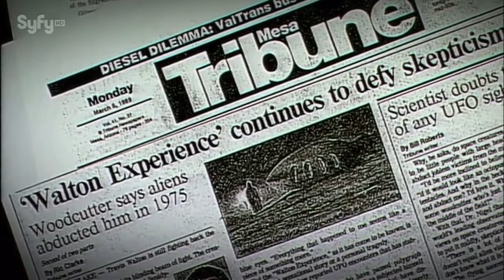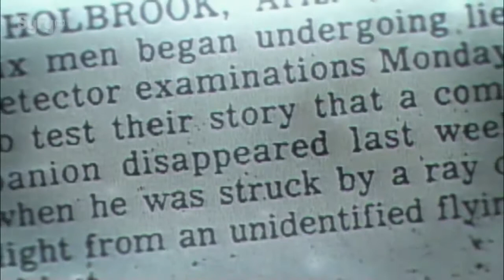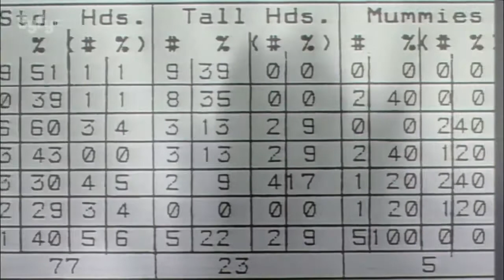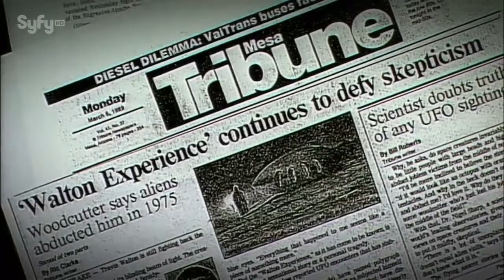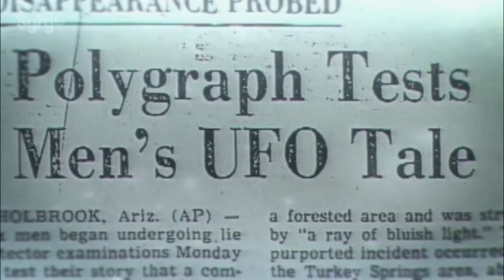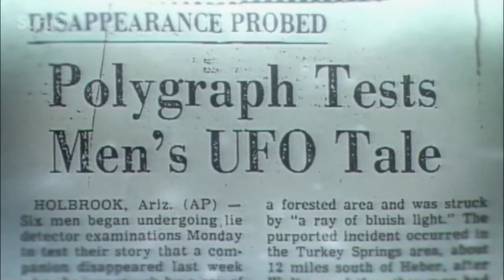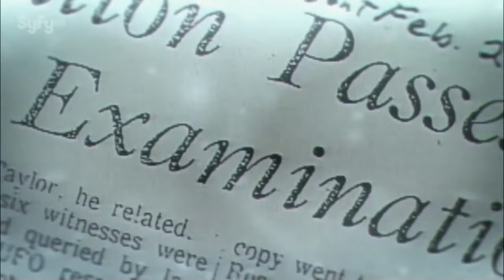UFO Sighting Caught On Tape! Huge UFO Sightings 2017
Alien Status Quo ══➤ □ Hook-Up Sites ══➤ □ Legit Passive Income .